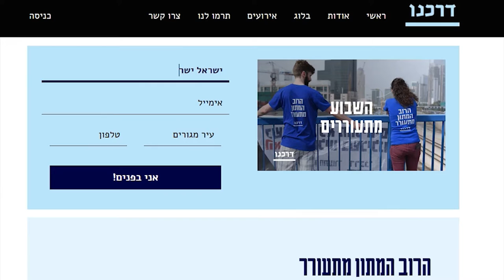אז מה עושים?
די להתלונן על המצב. הגיע הזמן לשנות אותו.